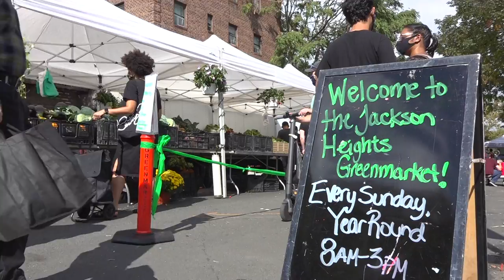NYC Mayor Eric Adams Visits 34th Avenue Open Street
Huge news! Both NYC Mayor Eric Adams and NYC DOT Commissioner visited the NYC Open Street on 34th Avenue in Jackson Heights, Queens as guests of newly-elected councilman Shekar Krishnan (25th District) to tour just how much the street is appreciated by the local community and neighbors.